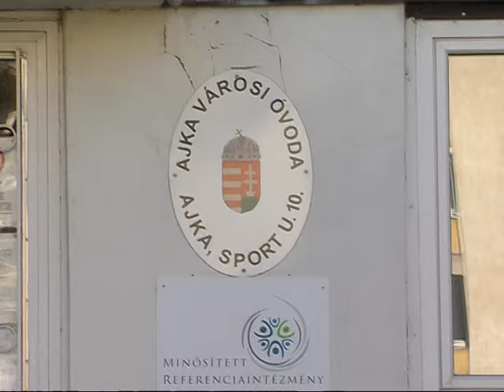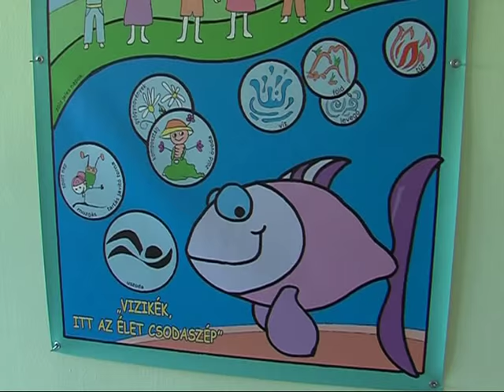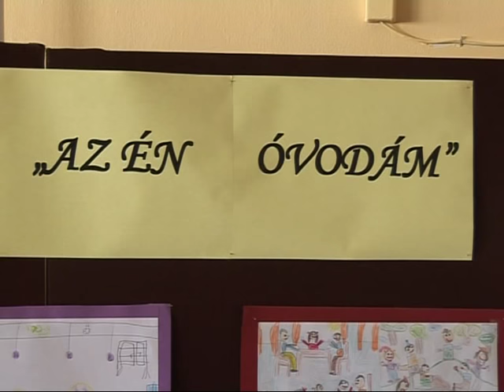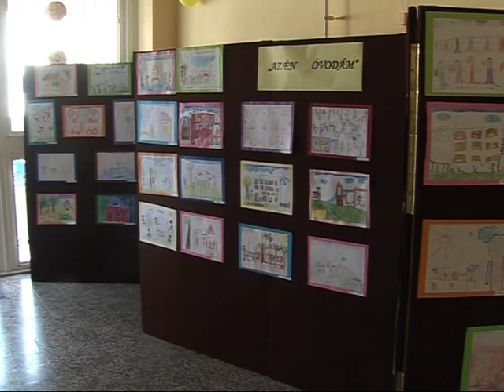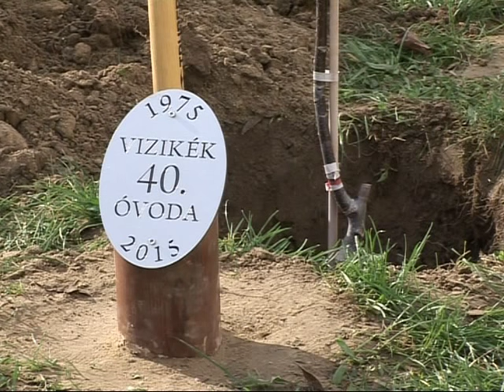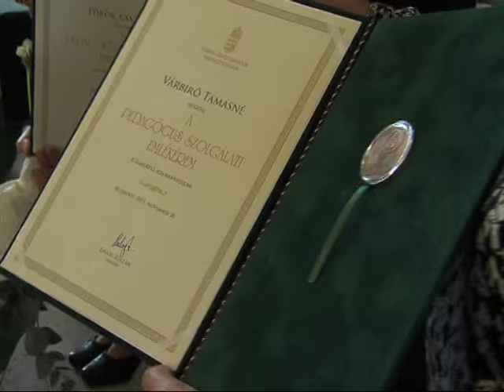40 éves a Vízikék Zöldikék óvoda Magazin 2015.11.23.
A Vizikék és a Zöldikék óvodában a gyerekek voltak a középpontban a 40 éves jubileumi programsorozaton. Mindenki azon munkálkodott, hogy a kicsik, az ünnepeltek jól érezzék magukat. „Vizikék és Zöldikék, itt az élet csodaszép” indulójukkal is boldogságukat közvetítették minden vendég felé.